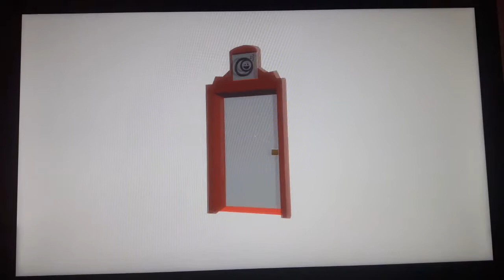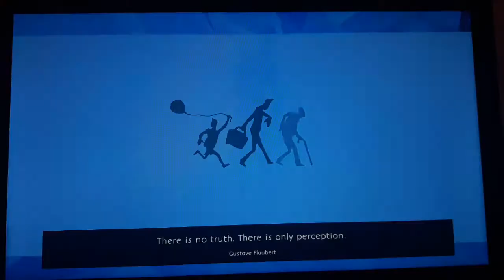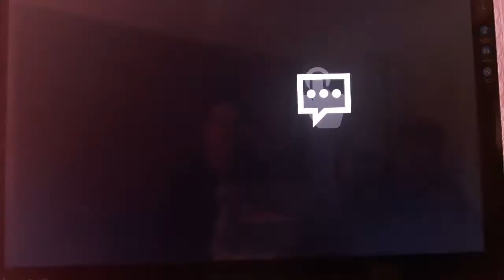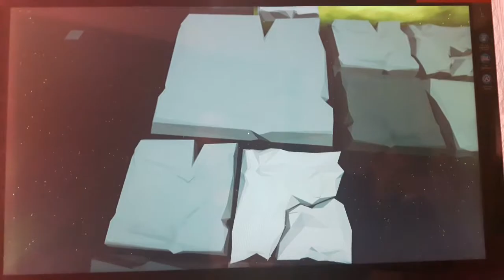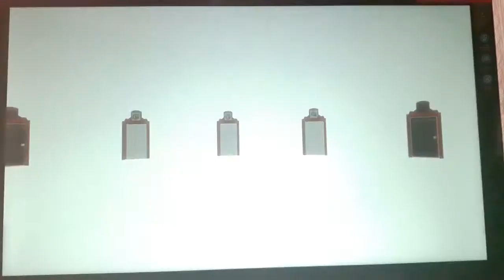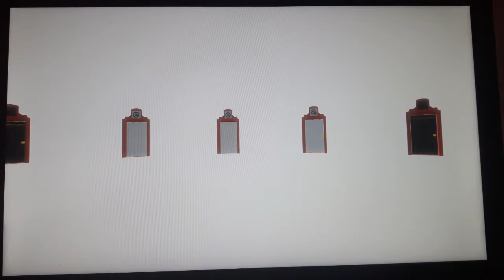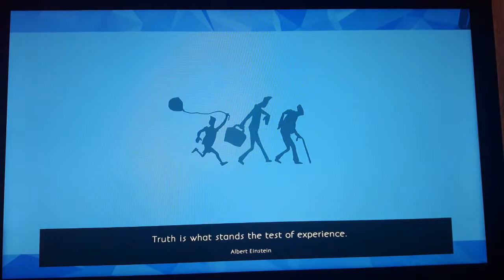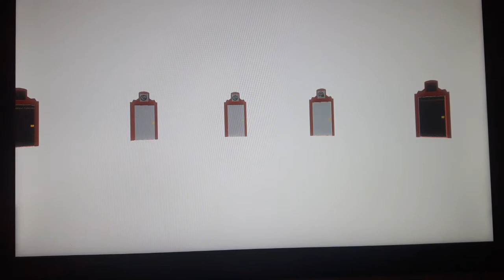RUNNING FROM DEATH | The Way Of Life - Nightmares